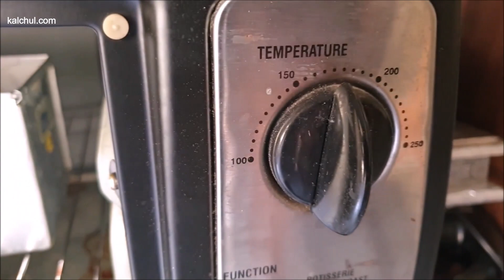Custard Cake Recipe| Easy Tea Cake | Eggless Cake without oven| Kids Recipes | Tiffin Recipe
Custard Cake | Tea Cake | Eggless Cake | Kids Recipes | Tiffin Recipe

Ingredients
1.5 cup maida
1/2 cup vanilla custard powder
1/2 cup  oil
1 cup milk
1 cup sugar
1 tsp baking popwder
1 tsp baking soda
1/4 tsp salt
2 tbsp tuttifruit (optional)